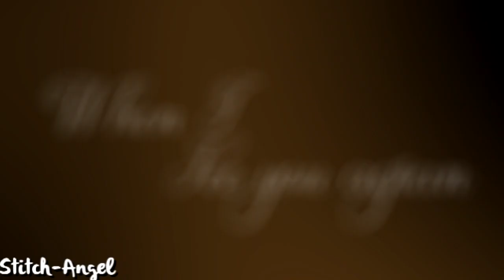Angel - See you again... (Vent video)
Hi guys hope everyone is doing well and keeping safe.

Me I just feel numb 🥺, as you guys know that I lost a loved one last year and now...

I have found out that a family friend only has days to live. After hearing that a family friend is dying. It's has opened some emotional wounds. I have from when I lost a love one (Last year). So it's been hard couple of days. So yeah, I may need to talk to well-being again. They help with my feelings and how deal with my feeling.

I just want to say a big thanks to Lenney and Sammy. For being there for me. It means a lot.

please don't ask me about it. I don't feel like talking about because all I will do is just cry and I need to be strong for my family.

I was having problems with SVP ( SVP wasn't right) (It been fixed now, I think).

If you are waiting on me for an MEP/Collab please give me, the time I just had a lot on my mind and I have just been busy.
 I not going to be taking a break from YouTube. As making video gives me something to do.  It just might mean that not be as many videos uploaded on to my channel.
I hope you guys understand 😞.

✪ Song: See you again
✪ By: Wiz Khalifa
✪Cover: Madilyn Bailey
✪ Fandom: AATC
✪ Drawing: Me
✪ Oc used: Angel (Me)
✪ Simon: Love one, who I have lost ( I miss them so much)
✪ Oc Edits: Me
✪ Manips clips: Me and Areli Rios
✪ Mask: Me and Areli Rios (Used to make some Manips clips)
✪ Program: SVP 16
✪ Time: Don't know